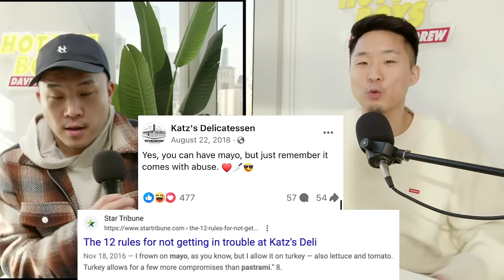The Best NEW Food You MUST Try In New York!